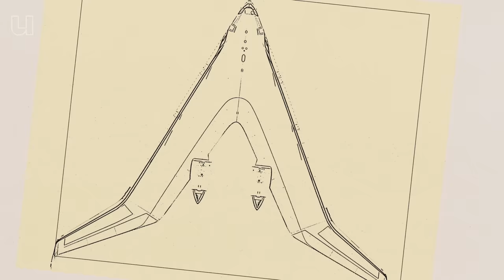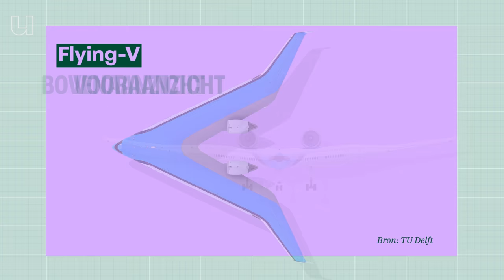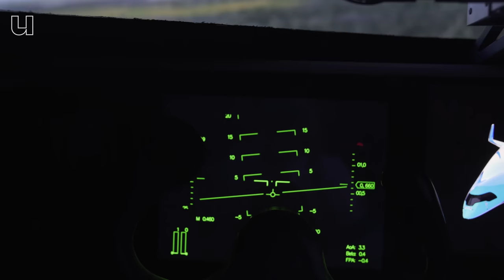Zo vliegen we in de toekomst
Vliegtuigen zien er al decennia min of meer hetzelfde uit. Dat moet anders, vindt Roelof Vos, luchtvaartdeskundige van de TU Delft. Hij ontwikkelt met zijn team een vliegtuig dat er totaal anders uitziet en daardoor ook een stuk zuiniger vliegt. Daarbij komt hij wel wat obstakels tegen die hij nog moet oplossen.

0:00 Introductie
0:57 Hoe vliegt een vliegtuig?
2:40 Flying V
4:13 Voordelen van de Flying V
5:06 Modelvliegtuig
6:12 In de flightsimulator
7:31 De toekomst van de Flying V